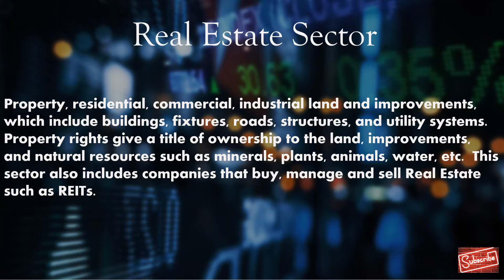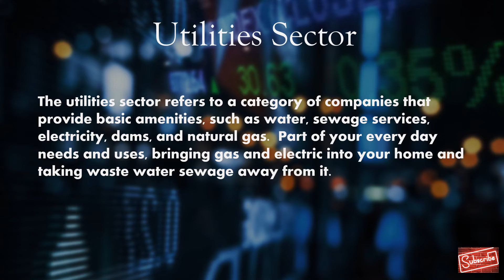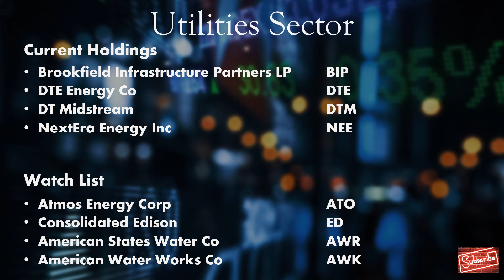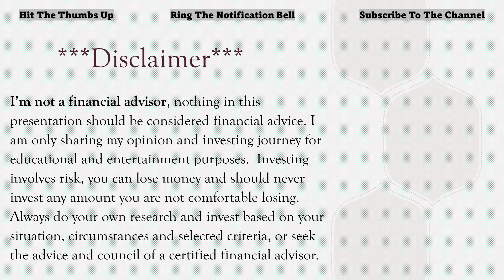Stock Market Sectors 10 & 11 of 11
Webull link open an account, deposit some money and we both get free stocks

Welcome everyone to Vested Interest.  This is Shane and in today’s video we will wrap up our Market Sector overview series.  In this video we will cover the Real Estate and Utilities Sectors.
And don’t forget to show me some love and hit the Thumbs up, ring the notification bell and subscribe to the channel drop a comment to let me know what you think.

** I’m not a financial advisor, nothing in this presentation should be considered financial advice. I am only sharing my opinion and investing journey for educational and entertainment purposes.  Investing involves risk, you can lose money and should never invest any amount you are not comfortable losing.  Always do your own research and invest based on your situation, circumstances and selected criteria, or seek the advice and council of a certified financial advisor. **